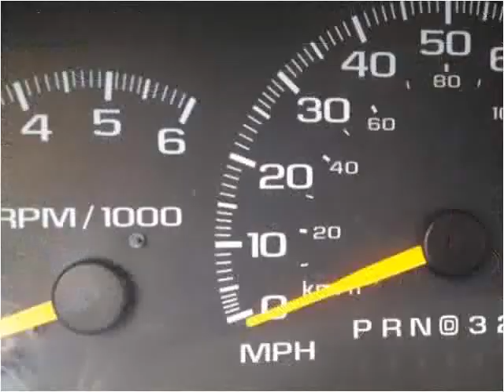1997 Chevrolet Tahoe Used Cars Derry NH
This 1997 Chevrolet Tahoe is available from Auto Mart Quality Trucks & Cars.